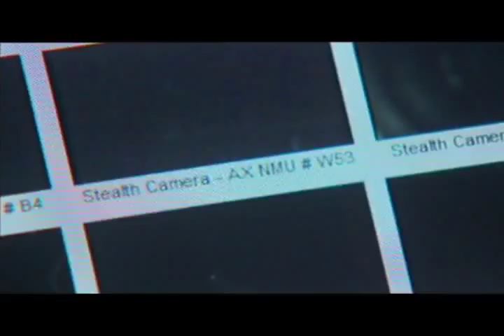Natalie Schmitt professional TV showreel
consists of my work over three years as a scientist involved in a biological survey on an island in the Mergui Archipelago and my work on Animal X with Animal Planet in the USA